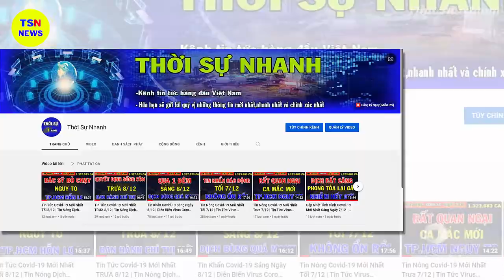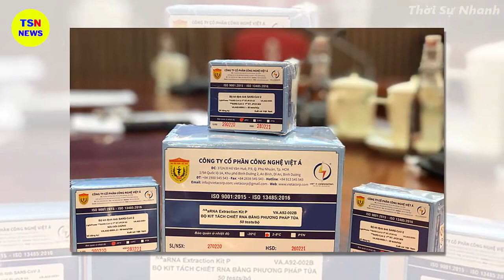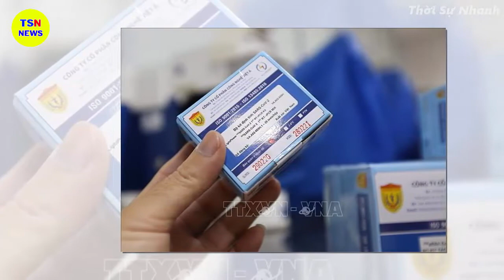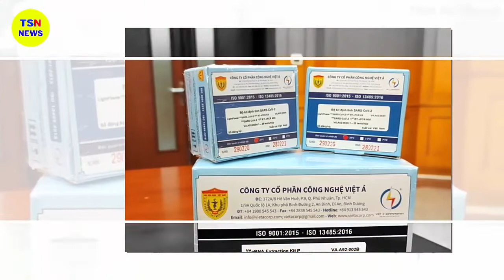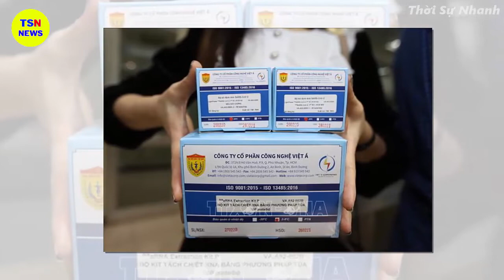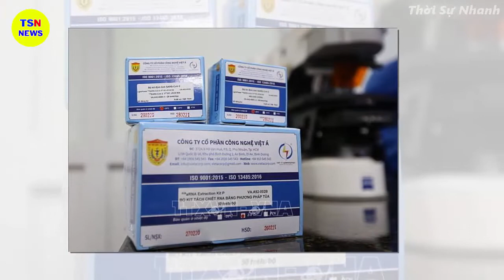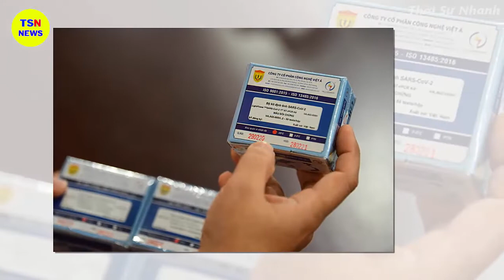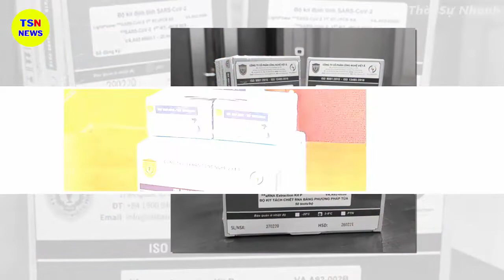Tin tức nhanh và chính xác nhất ngày 29/06/2023/Tin nóng Việt Nam Mới Nhất Hôm Nay/thoisunhanh